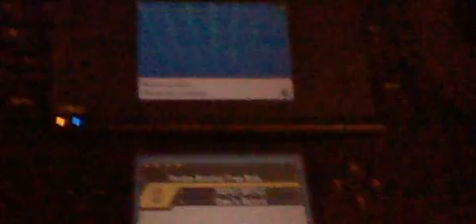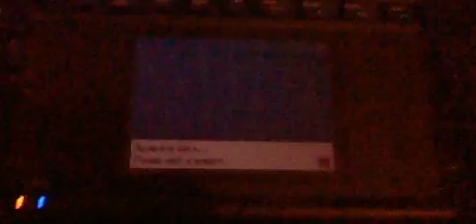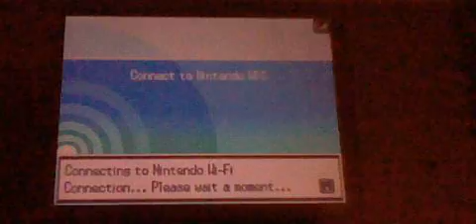God I love Nintendo Wi-Fi Connection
Trying to play Online at Pokémon Black.
I recorded my Nintendo DSi with my Nintendo 3DS. I find that funny.